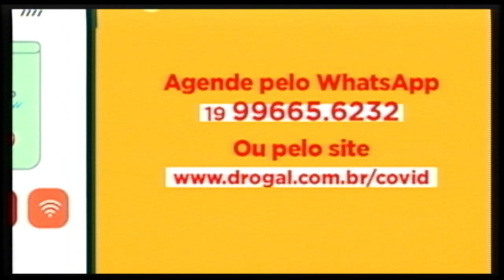Drogal 08 03 21